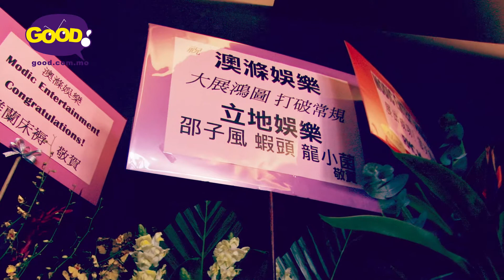《好回望》│Modic澳滌娛樂開幕活動 │ 好傳媒Good.com.mo HD